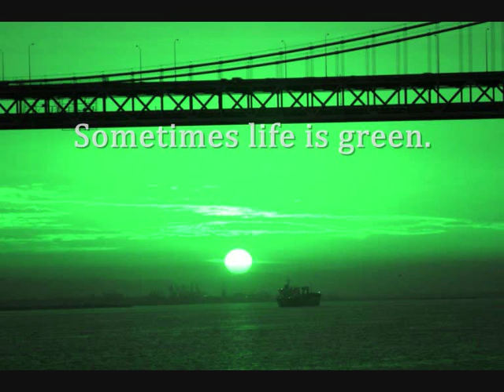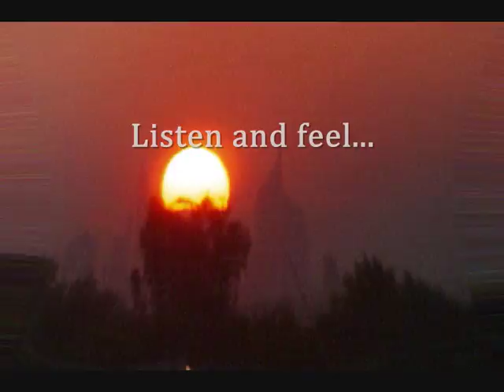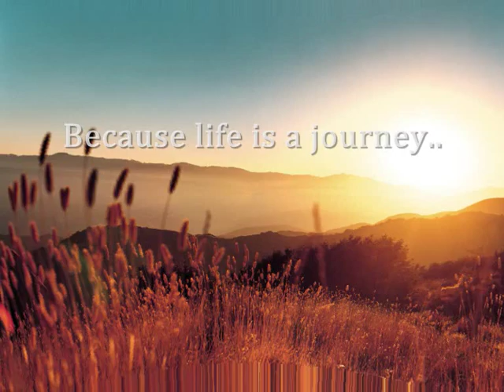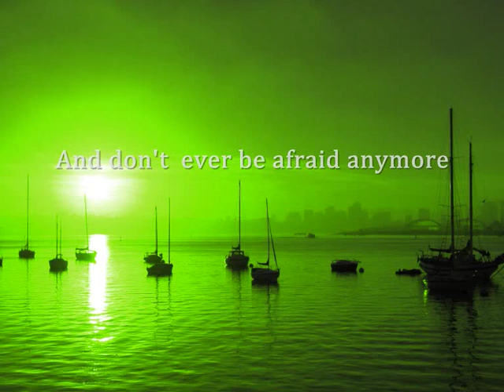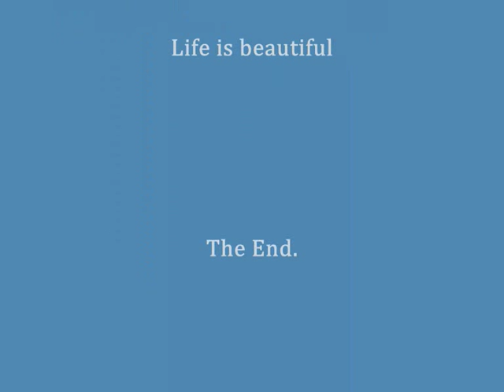Life is beautiful (Part 1)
My first You Tube "video".

About life and how it's simply beautiful..

Sorry for the spelling mistakes...

Please rate if you like it :)